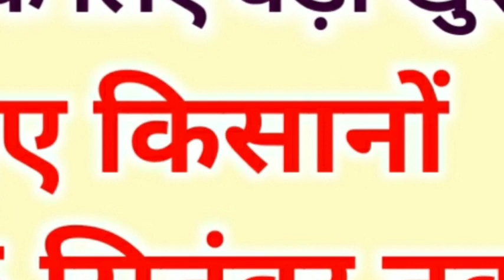PM fasal bima, 25 सितंबर तक इन जिलों के किसानों को मिलेगा खरीफ 2019 का फसल बीमा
दोस्तों अगर आपको पीएम किसान सम्मान cनिधि की तरफ से कोई भी प्रॉब्लम देख रही है हमारी वीडियो में तो कमेंट करके जरूर दिखाएं और दोस्तों आप से अनुरोध है कि अगर आपको अनुरो

Hiii